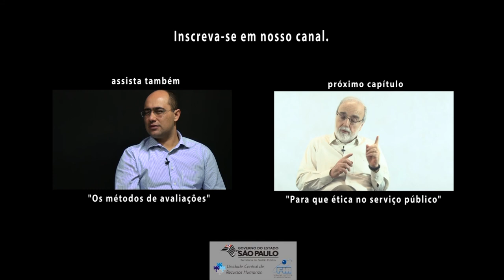2. Quais são os diferenciais do setor público?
Robert Henry Srour, doutor em sociologia pela Universidade de São Paulo -- USP e professor dos MBA da FIA (Fundação Instituto de Administração) e da FIPECAFI (Fundação Instituto de Pesquisas Contábeis, Atuarias e Financeiras), é autor de livros relacionados a ética nas organizações, dentre os quais se destacam: De Boas Intenções, as Empresas Estão Cheias!; Ética Empresarial; Poder, Cultura e Ética nas Organizações. Neste vídeo, que integra a série "Ética e Compromisso Público",  discute as diferenças entre o setor público, sua razão de ser, produção e objetivos, que o diferem do setor privado. E quais são os diferenciais do setor público?